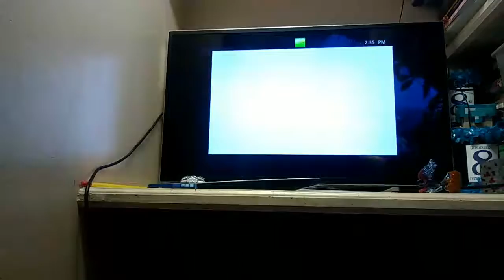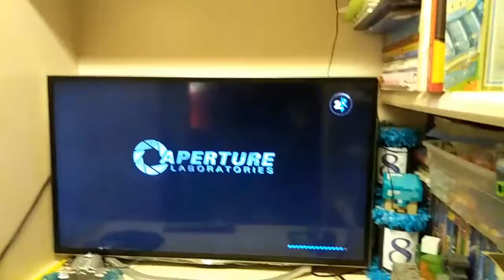Mason and Connor playing video games